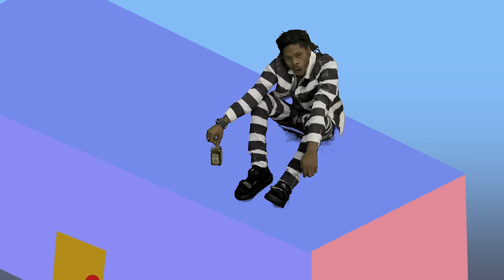Yung Tory "Sacked Up" (Official Music Video)